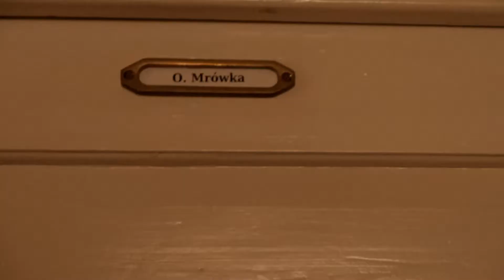Ojciec Mrówka - Ubek